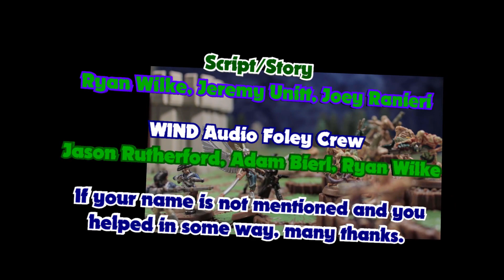Season 2 Episode 10 (Tales of Valhalla the Aftermath Chronicles) Heroscape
S2 Episode 10: "The Secret of the Airborne Elite"
"As our heroes regroup and attempt to figure out how to rescue Toothpick Lt. Dan reveals a secret about how the Airborne Elite and Sgt. Drake Alexander came to be on Valhalla."
S2 Episode 10 Voice Cast:
Otanashi: Priscila Wilke
Gorillinators/Agent Murphy: Joe Nicastro aka JOECRAZY3193
Women Agents: Adasa Gallagher
Lt. Daniel Taylor: Joey Ranieri
Harold Gimp: Dean Clouse
James Henderson: Cory Wong
Raelin the Kyrie Warrior: Nicole Avereyn
Kelda the Kyrie Warrior: Rachael Avereyn
Moriko: Shaylen Franchini
Johnny "Shotgun" Sullivan: Mark Pierce
Sgt. Drake Alexander: Shawn Gallagher
Kanut Gearnt: Jason Rutherford
Liberius Lightfolly/Marro Stingers: Ryan Wilke
Based off the board game Heroscape.
Back in 2010 Hasbro/Wizards of the Coast (the gaming company that own the rights to Heroscape) discontinued the game. So with this show we will pick up where they left off. Not saying that other folk have not expanded the story line or have custom made additional characters to the game. There is a big community of gamers who do just that.
But we are going to stick to original characters and go back to where the original story ended. Imagine if you will that all these warriors and monsters, good and evil fighting over these wellsprings, more come in, the battles get more intense and then at the time the game was discontinued the wellsprings dry up. Without any motivation to fight over something that is no longer there the armies go back to their territories. Allied factions disband. No war but an unquiet peace. There is no longer any power to transport anyone back to their worlds and homes. Everyone is stuck on the planet of Valhalla. Every faction no longer fully trusts the others, even ones that were so heavily allied. All there is left to do is sit and wait and try not to go mad of boredom. Years go by. The universe has been saved?...Maybe, but at what cost? and why did those wellsprings dry up?! The warriors isolated on Valhalla can only guess and wait to see what will happen. And this is when the story for this show starts.
Big thanks to Hasbro/Wizards of the Coast for creating the game Heroscape that become the primary source of inspiration for this show.